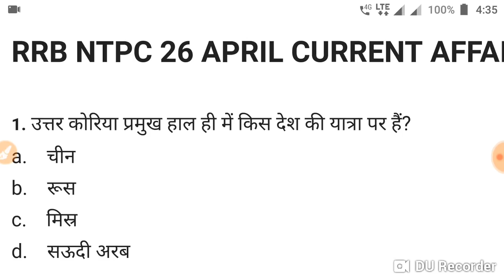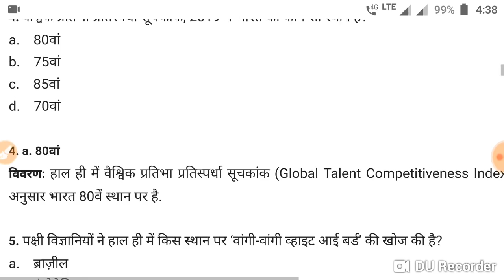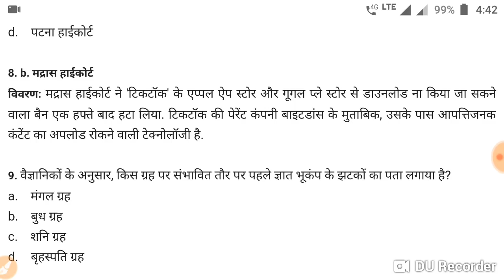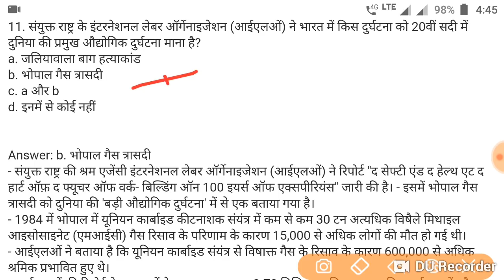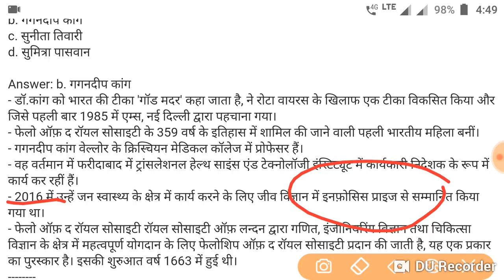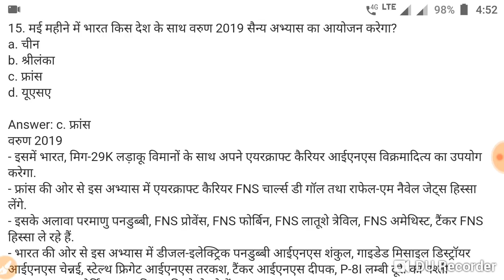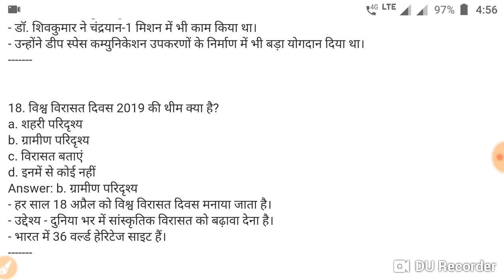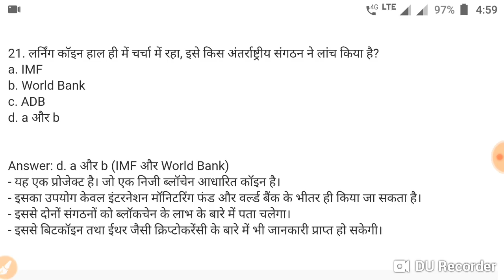RRB NTPC CURRENT AFFAIRS | RRB NTPC CURRENT EVENTS | DAILY CURRENT AFFAIRS | BSA TRICKY CLASSES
Railway NTPC 2019 Current Affairs Set for RRB NTPC, RRB JE, RRB Level 1 exam

DOWNLOAD ALL 30 SETS FOR RRB NTPC AND FULL SOLUTION

rrb gk tough questions,rrb je classes,rrb general awareness for ntpc